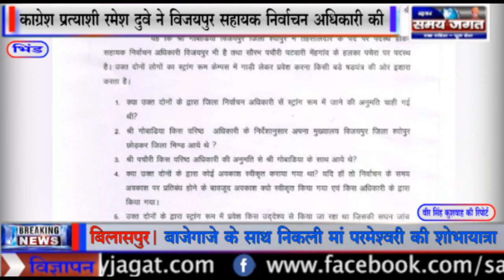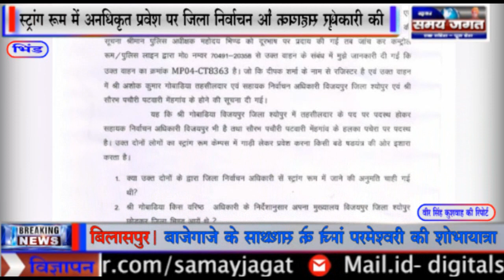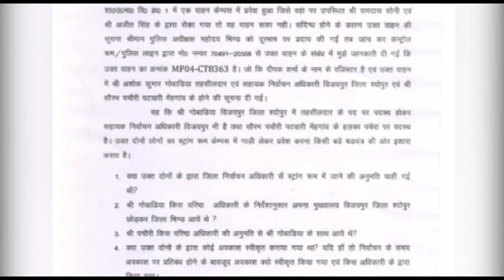भिंड - काग्रेश प्रत्याशी रमेश दुवे ने विजयपुर सहायक निर्वाचन अधिकारी की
वीर सिंह कुशवाह की रिपोर्ट